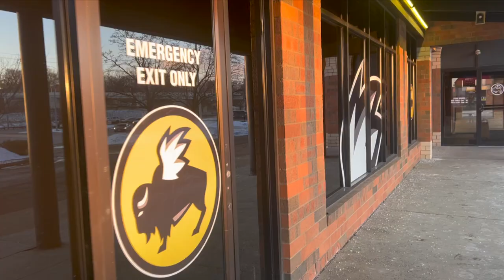BW3's Blazing Hot Wings | Brand New Scorchin' Hot Podcast (with Caleb Mercer) | Episode 1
Hey Guys! Welcome to the Scorchin' Hot Podcast. The show where we talk about hot news, stories, and more! Then we end off by eating hot foods.